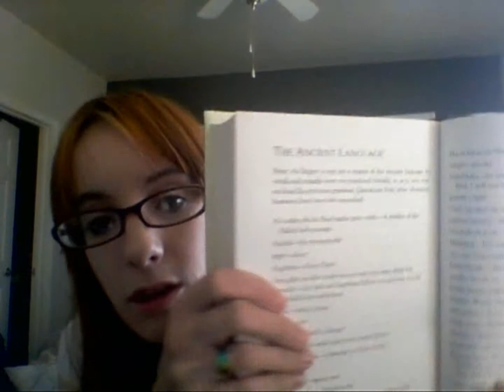My Favorites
I tell you about my favorite cover, author, book, character, and series. what are your favorites?